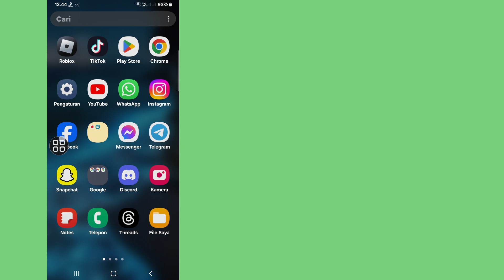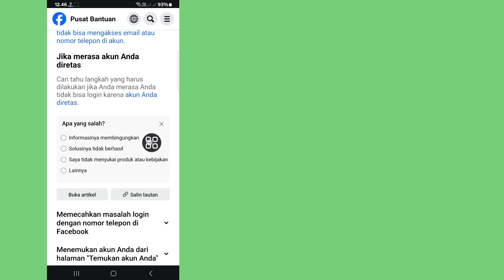Cara Mengembalikan Akun Facebook yang Dinonaktifkan Secara Permanen (Pembaruan 2024)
Cara Mengembalikan Akun Facebook yang Dinonaktifkan Secara Permanen (Pembaruan 2024) | Memulihkan Akun Facebook yang Dinonaktifkan

Halo Pemirsa, Selamat Datang di Solutions Box. Di Video Ini Anda Akan Belajar. Cara Mengembalikan Akun Facebook yang Dinonaktifkan Secara Permanen (Pembaruan 2024) | Memulihkan Akun Facebook yang Dinonaktifkan
. Tonton Video Ini Secara Lengkap dan Ikuti Semua Langkah Saya Tanpa Melewatkan. Ini Metode yang Sangat Sederhana dan Mudah.

🌹Jangan Lupa Beri Like

💖 Bermanfaat?  Berlanggananlah (Kotak Solusi)